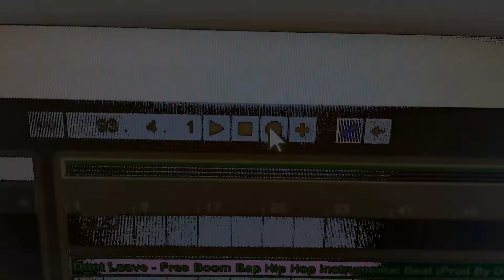Free Friday Ep. 1 Featuring K.I.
Hey guys its the first episode of FREE Friday thanks for checking it out! All Totally OFF THE DOME! This week features an emerging seasoned veteran K.I. Look out for more music by him coming in the future!

Especially if you want to see more of this show.

And thanks to Blunted beats for making dank instrumentals we can freestyle to when we in the zone!